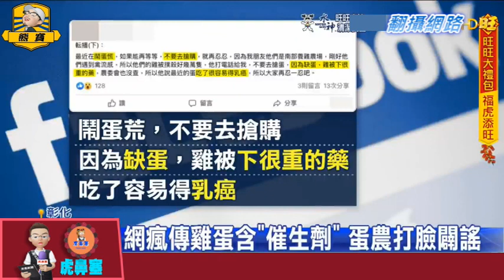【熊寶】台灣奇蹟實錄～疫情期間排隊買雞蛋，世界怎麼跟的上台灣！【主頻道#2022笑看新聞】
全球都在排隊打疫苗，只有呆丸在排隊買雞蛋；
雙標吉仲牛吹的比天大：『呆丸農業生產世界數一數二』；
那雞蛋在哪？
請把要進口的『核蛋』，全部送到總統府請菜同學享用！
呆丸蓋好的核電廠不可以使用，但核食可以吃；
呆丸養豬戶萊劑不能用，但進口的萊猪可以吃；
倘若政府遇到灑錢解決，哪擺顆西瓜也可以當總統！